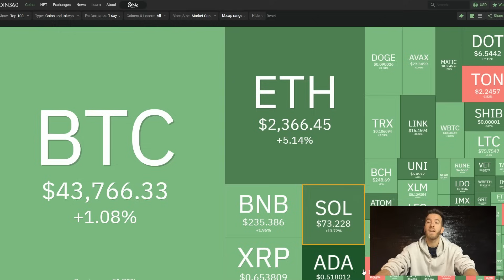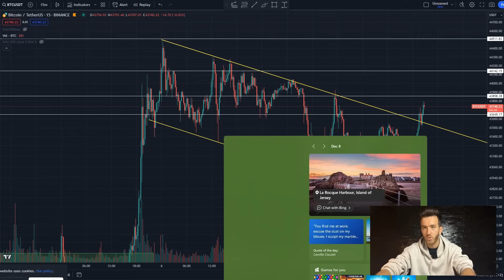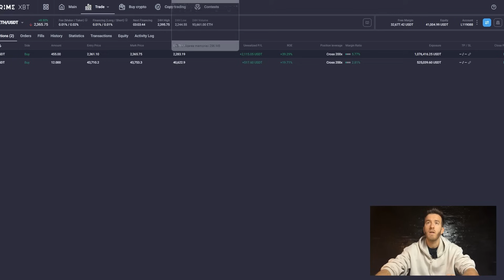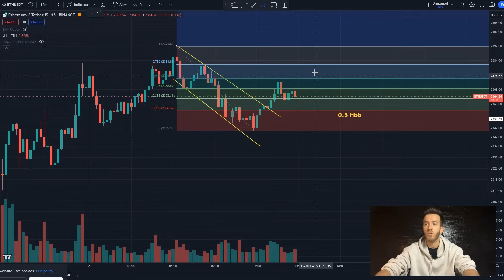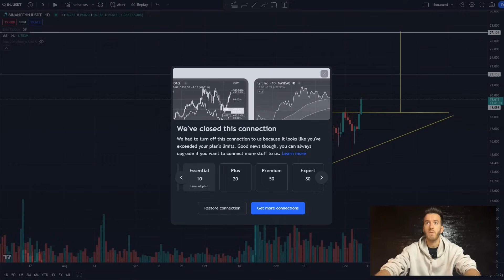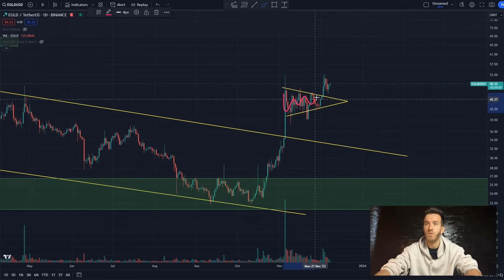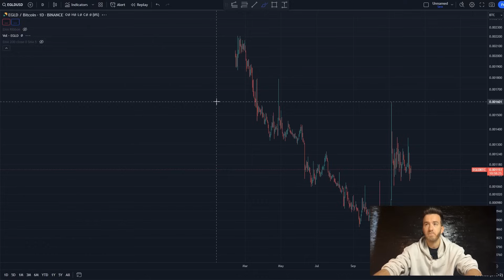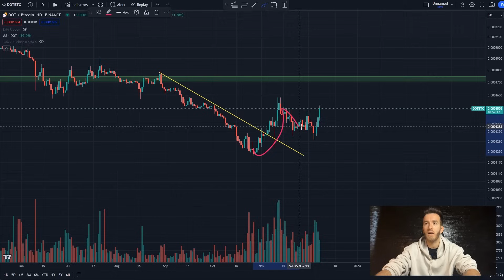ALTS URCA BINE. BTC INCEARCA SA TREACA DE 44K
🔥Foloseste codurile oradecrypto si oradecrypto25 pentru 25% reducere de fee-uri
💎  Tranzactioneaza crypto cu cele mai mici comisioane pe BYBIT: